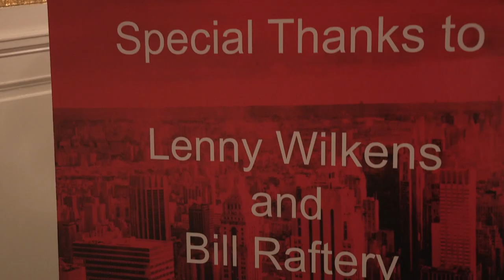An Evening with St John's Basketball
Check out the sights and sounds from an Evening with St. John's Basketball!